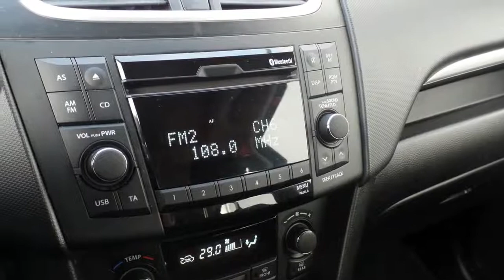Suzuki Swift 1.2 Exclusive